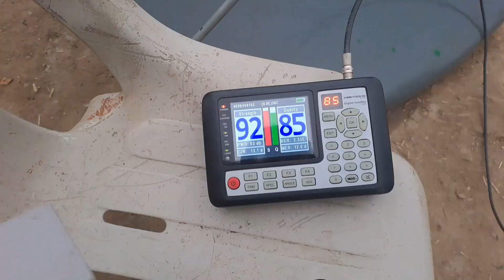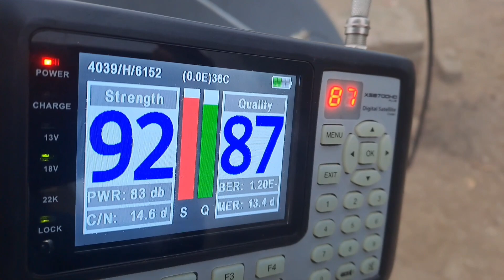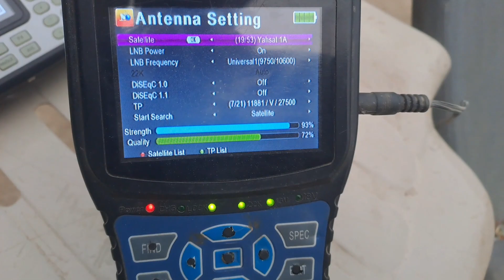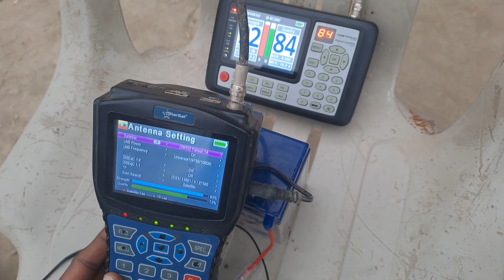Multi setup 4fit dish paksat with yahsat 14degree ke fasle pr fedorn best result